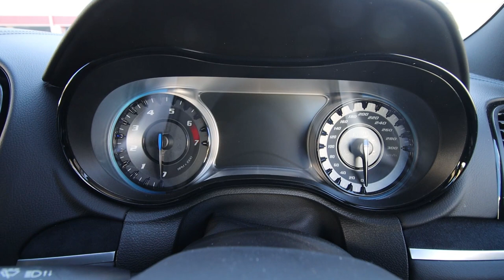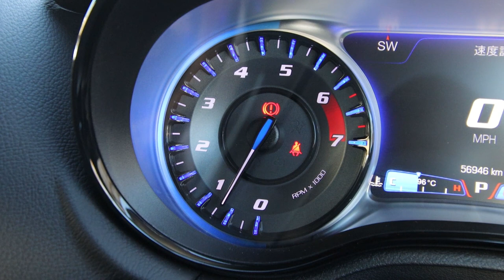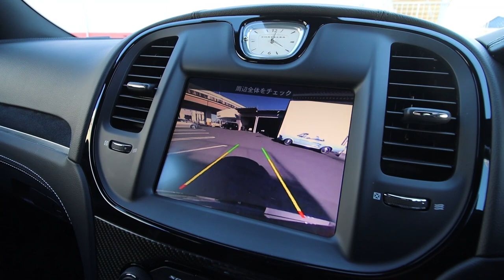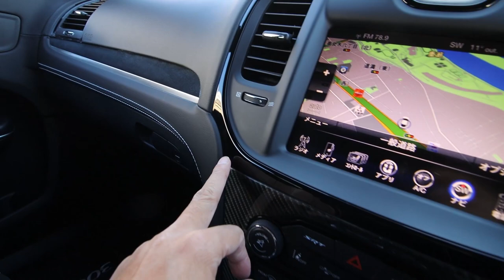自動車税や燃費を無視するならセダンではこれがイチオシ！｜2016年型 クライスラー300 SRT8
500万円以下で買えるアメ車 中古車紹介。今回はクライスラー300 SRT8の正規輸入車です。

車両の概要は以下の通り。
2016年型 クライスラー300 SRT8
・車両本体価格：438万円
・車検：令和3年10月
・走行距離：5万6946km
・排気量：6.4リッター V8 OHV HEMI
・ミッション：8AT
・ボデイカラー：グロスブラック
・内装：ブラックレザー/アルカンターラ
・乗車定員：5名
・全長×全幅×全高＝5,090×1,905×1,485mm
・車両重量：2,020kg
・最高出力：476ps/6,100rpm
・最大トルク：65kg-m/4,150rpm
・タイヤサイズ：245/45ZR20
・タンク容量：72L（無鉛プレミアム）
・新車販売価格：756万円

一言で言えば、普通に良い中古車です（笑）
２代目クライスラー300 SRT8の中古車として絶対評価すれば、438万円という車両本体価格は適正というか相場通り。
チャージャーやチャレンジャーといった同族や、ベンツやBMWといったライバルと相対評価した場合のお買い得感はなかなか高いと思います。

筆者は加齢とともにセダンが好きになっているのですが、クライスラー300は「自分で買う可能性のあるセダン」の中でも候補の上位に位置する車種になります。なので、このチャンネルの動画に登場するクライスラー300は、どれもこれもかなり本気でチェックしています（笑）。

２代目クライスラー300の購入を検討する際、最も悩むのは「V8かV6か？」でしょう。
正規輸入車の場合、3.6リッターV6ペンタスターか6.4リッターV8 HEMIの二択になるので尚更です（初代では輸入されていた5.7リッター HEMIは２代目は正規輸入されてませんので）。が、これが結構難しいというか、悩みどころなんですよね。

一番のネックは日本の排気量別の自動車税にある事は言うまでもありません。毎年かかる自動車税は、
3.6リッター：65,500円
6.4リッター：110,000円
その差4万3500円は小さくないですからねぇ…
細かいことを言えば、燃料や燃費も違うし、メンテナンスにかかる費用も違うので「維持費」という観点では圧倒的にV6が有利です。

もちろん、排気量が大きく違う分、パワーも大きく違います。
3.6リッター：286ps
6.4リッター：476ps
倍とまではいきませんが、190psも違えば走りは別物です。
V6の走りに不満を感じるわけではありませんが、SRT8は圧倒的に速くて気持ち良いんですよね。

両車の見た目が大きく違えば、もう少し比較するのも楽なんでしょうが、両車の違いはアメ車に興味のない人であれば判断つかないレベルだし（笑）。まぁラグジュアリーやリミテッドはグリルが違うから誰にでも違いは分かると思いますが。

現在の中古車市場における販売価格も悩ましいんですよね。
中古車になると、新車時ほどV6とV8で違わないので、SRT8にお買い得感を感じるんですが、V6と比べると高いのは高いし。
同じ6.4リッターV8 HEMIを搭載するチャレンジャーのR/Tスキャットパックと比べると、300 SRT8は圧倒的に安いというのもお買い得感に拍車をかける要因となっています。まぁこれに関しては、他にライバルのいないチャレンジャーに対して、300にはドイツ車や日本車など、比較対象（＝ライバル）が多いんで当然なんですけどね。

最終的にはパワーや気持ち良さ、優越感を優先するか？実用性やランニングコストを優先するか？なんですが、最近は「コスパや実用性重視なら中古のトヨタ クラウンだっていいわけだし、この先、大排気量V8を搭載したセダンは消滅する可能性が高いし、多少無理しても、今のうちに楽しんでおくのが良いかなぁ？」とか考え始めてます（笑）。

◾️取材協力
・BUBU光岡自動車

・BUBUさいたま
（シボレーさいたま南）
住所：埼玉県さいたま市南区内谷1-7-1